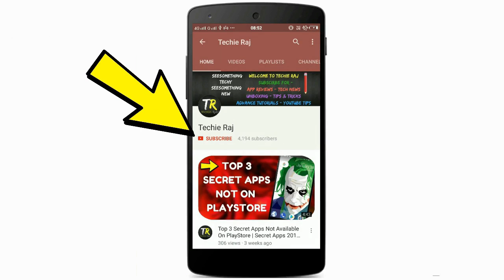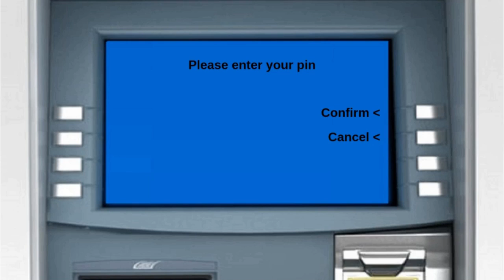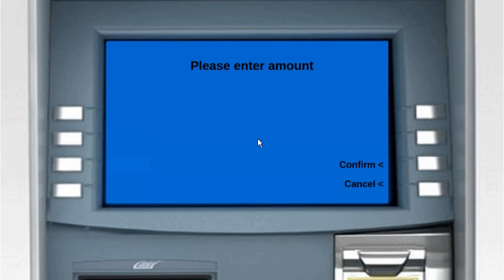Laxmi Vilas Bank To Other Bank Money Transfer | How to transfer money from Laxmi Vilas bank ATM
3. Earn Money With Kwai App

4. Make Money With PayBox

5. Top 5 Earning App